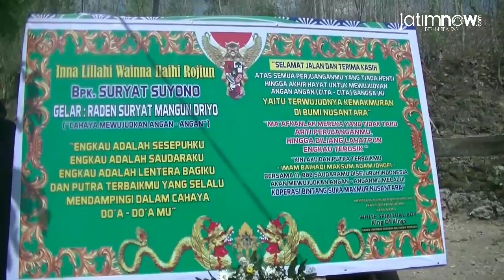Meresahkan Warga, Makam di Tulungagung Dibongkar dan Dipindah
Sebuah makam yang terletak di Desa Pelem, Kecamatan Campurdarat, Kabupaten Tulungagung terpaksa dibongkar dan dipindahkan ke tempat lain, Kamis (15/8/2019). Makam Suyat Suyono, warga asal Trenggalek itu dipindah lantaran meresahkan masyarakat sekitar.

Selain karena bukan penduduk setempat, lokasi makam Suyat berada di samping masjid. Apalagi di samping masjid itu terdapat jalan setapak yang menjadi akses warga setempat untuk pergi ke masjid maupun berkativitas.